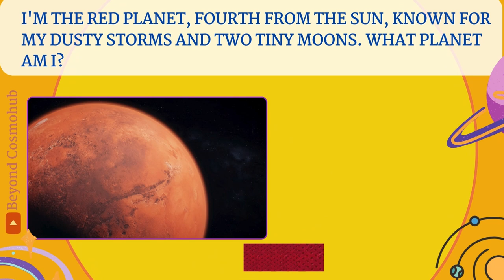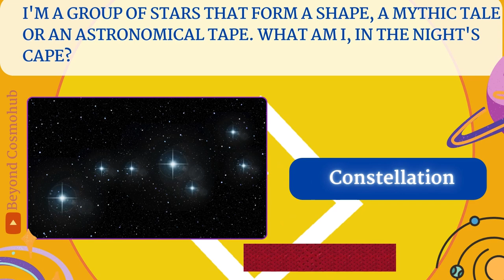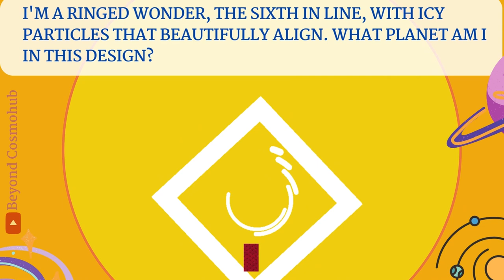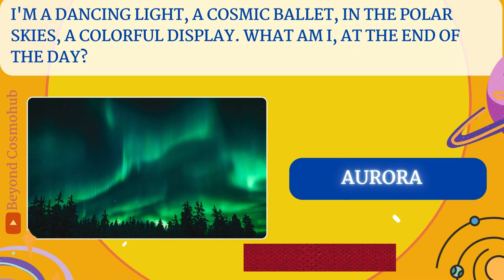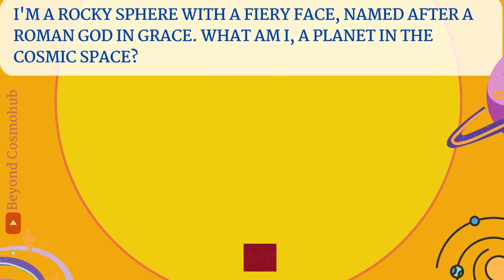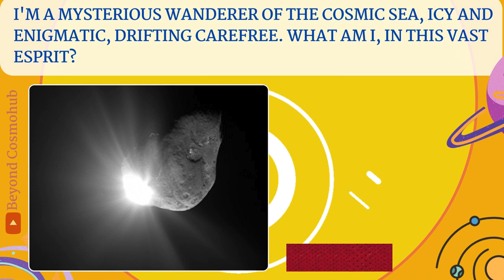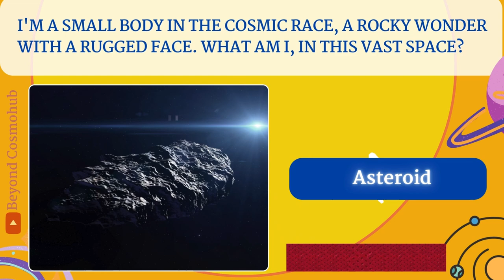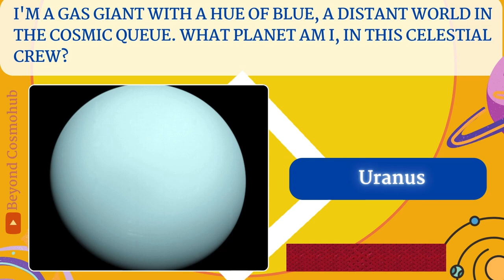"Unveiling the Cosmos: Mind-Blowing Universe Riddles! 🌌✨"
"Embark on a celestial journey through astonishing riddles about the universe! From galaxies to black holes, quasars to nebulae, this adventure will defy your cosmic knowledge. Engage with us and test your astronomical intellect. Can you decode the secrets of the cosmos? Share your answers in the comments and explore the wonders of the universe! 🚀🔭"

Each question in the quiz has three possible answers, but only one of them is correct. So, make sure you pay attention to the details and think carefully before answering each question.

Whether you're a science enthusiast or simply curious about the mysteries of our universe, this quiz is the perfect opportunity to put your knowledge to the test.

So, sit back, relax, and get ready to dive deep into the fascinating world of the universe. I hope you enjoy this quiz as much as I enjoyed putting it together.